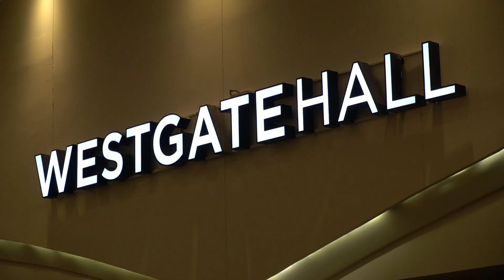รีวิว งานรักลูก Tales & Plays | ปันแปมโชว์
ปันปัน แปมแปม ชวนเพื่อนมาดูงาน
"รักลูก Tales & Plays" ตอน “สโนว์ไวท์กับคนแคระทั้ง 7” และ “ฮันเซลกับเกรเทล” ปะทะ “แม่มดแห่งป่าเวทมนตร์”
โดยในงาน “รักลูก Tales & Plays” จะมีทั้งหมด 2 โซนด้วยกัน คือ
โซน Tales จะเป็นการแสดงนิทานที่สร้างเรื่องราวการผจญภัย
ส่วนของโซน Plays ลานหมู่บ้านนิทานที่มีกิจกรรมจัดเต็มเปิดให้เด็กๆ ได้เล่นฟรี!